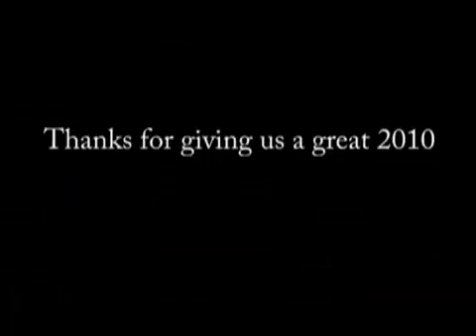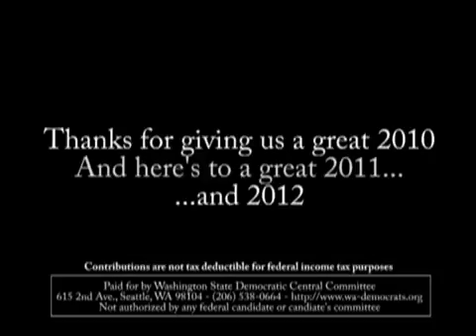Thank you for keeping Washington blue in 2010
Through your support, we kept Washington blue in 2010. Thank you to all of you who donated, volunteered, and supported us - And thank you to everybody who voted Democratic! Here's to a great 2011 and 2012.